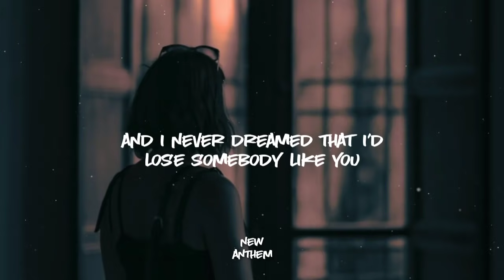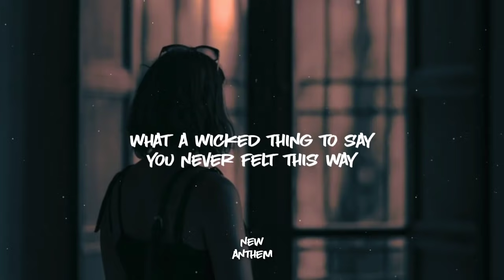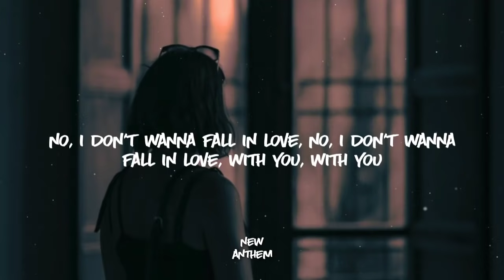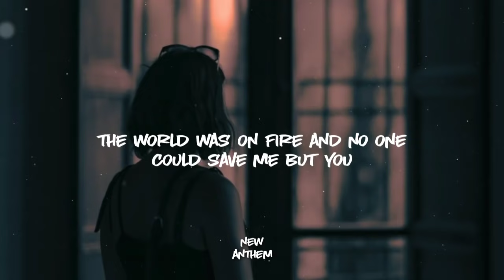Grace Carter - Wicked Game (Lyrics)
Wicked Game — Grace Carter